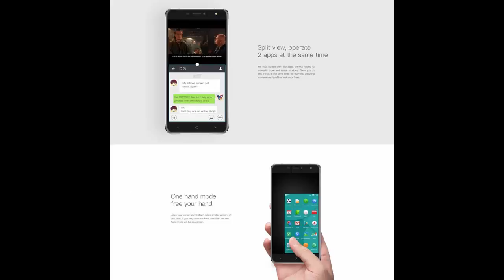DOOGEE X7 3G Smartphone MTK6580 6 0 Inches HD Screen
This item features a 6.0" multi-point capacitive touch screen with 1280 * 720 resolution, dual SIM card and dual standby design, equipped with MTK6580 1.3GHz Quad Core CPU, 5MP 8MP DUAL cameras, 1GB RAM and 16GB ROM, which supports GPS, Light sensor, Gravity sensor, etc.

Features
General Design: CNC technology, ultrathin metal body with exquisite workmanship, light and tough, silk smooth and soft touch, premium feel.
2.5D Display: Super big 6.0” 1280*720P HD display, high light transmittance and color saturation, technology of integrating layers of protective glass and touch sensor into one, power saving, especially for eyes protection.
CPU: MTK6580 1.3GHz Quad Core CPU, 1GB+16GB high efficiency of data processing, Android 6.0 Stable OS.
Dual Cameras: Back professional 8MP camera; Selfies look amazing with a 5MP front camera.
Network: 3G WCDMA, 2G GSM, full global coverage.
Spilt View, One-hand Mode, Dual ID: you can deal with 2 tasks just in one screensimultaneously, start a new era of fun.
Battery: 3700mAh longtime talk and standby, fast charge power adapter.
Others: Ebook, Messaging, Wallpapers, Calendar, Calculator, Clock, etc.
Bulit for VR
Quad Core 1.3GHz 2.5D 6.0 Inches HD 1280*720P 1G+16G 5MP+8MP Camera Android 6.0 Ultrathin Body Metal Frame 3700mAh WiFi Smart Gesture Spilt View Bulit for VR